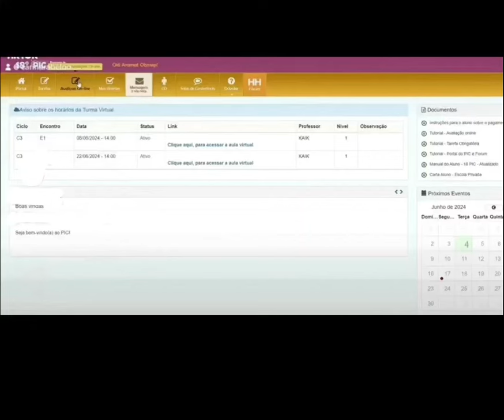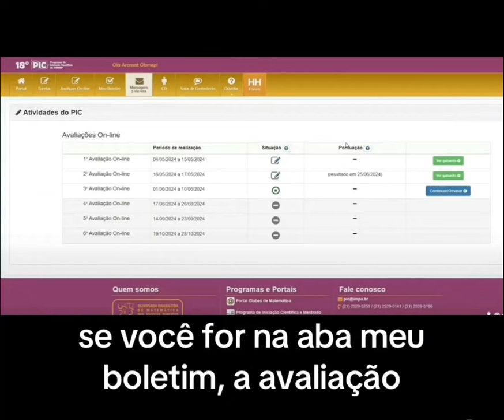Avaliação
Este tutorial ajudará a realizar e tirar duvidas sobre as avaliações do PIC.